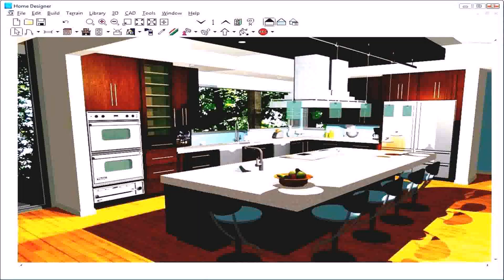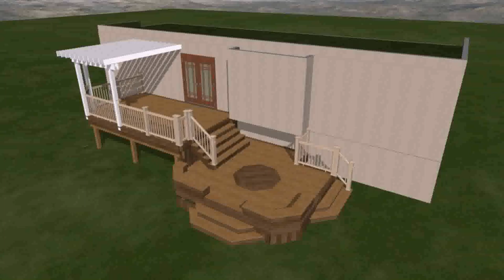Deck And Patio Design Tool (see description)